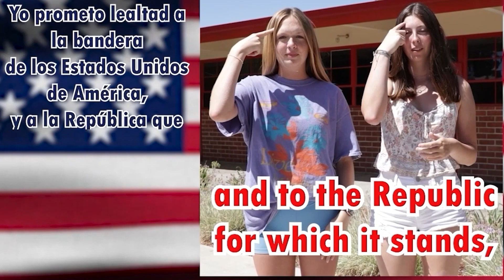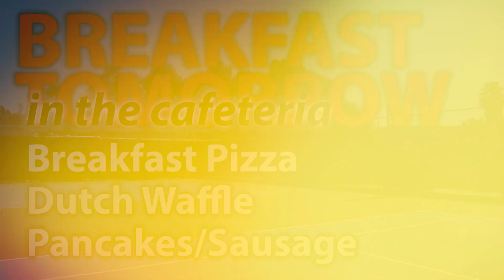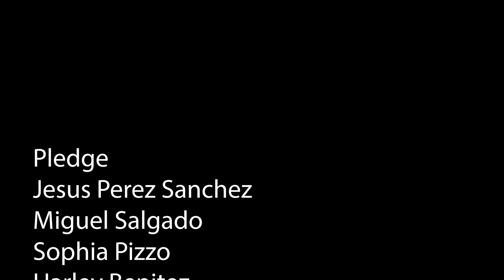03 06 2023 FUHS NEWS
Fallbrook Morning
NEWS

Music Curation
Luis Aguilar

Interstitials
Fernando Gutierrez
Malakhi Perez
Gunnar Payne

News
Mason Jones
Kaden Kirk
Joao Souza
Corbin Coates

Drone Footage
Ramona Haywood
Sherlyn Santiago
Angelrina Suon
Noemi Lopez
George Herring

Pledge
Jesus Perez Sanchez
Miguel Salgado
Sophia Pizzo
Harley Benitez

Dance Team Auditions
Sophia Pizzo

Club Futuro Dance Promo
Kimberly Rodriguez Bautista

GO WARRIORS!!!